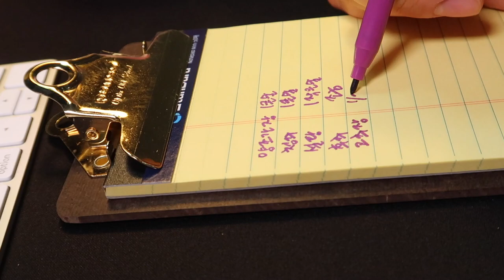불오징어 콩나물덮밥 만들기 | 초간단 오징어볶음으로 자취요리도 맛있게 | 매콤 칼칼 주말 술안주로도 최고 [덮밥만들기]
오늘은  불오징어 콩나물 덮밥을 만들었어요!
재료는오징어와 콩나물 대파 이 세가지만 있으면 10분안에 끝나는 초간단 레시피에요. 자취하시는 분들에게도 자취요리로 적극 추천해요!

지난번 이마트 SSG닷컴에서 쓱배송으로 주문한 냉동 손질오징어(저처럼 오징어 좋아하는데 손질 하기가 번거로와서 사기 망설이셨다면 이거 사용하세요~오징어가 손질되어 냉동 포장 상태로 500g이고 100% 국산이더라구요…포장지를 버려서 영상에서 못보여 드려서…몇자 적었어요^^)

점심이라 저는 밥에 올려 덮밥으로 만들어 먹었구요, 오늘 같은 주말에 야식으로 후다닥 만드셔서 시원한 맥주와 결들이시면 매콤 칼칼한 안주가 되어주는 오징어볶음! 맛있는 불오징어 드시면서 주말 행복하게 보내세요~!

Ps : 양념장 장면 자막에 이상이 있어서 다른 방법으로 알려드렸어요; 영상에 나오니 참고해 주세요 ^_^ 그리고 설탕이 1작은술이라고 되어 있는데...감칠맛이 좀 부족해서 나중에 좀 더 넣었어요~일반적인 입맛으로는 1/2큰술 넣으면 더 맛있게 드실 수 있으실 거에요

부족하지만 늘 시청해 주시는 구독자 및 시청자 분들께 진심으로 감사드려요. 늘 좋은 영상으로 찾아 뵙도록 최선을 다해 노력하겠습니다. 항상 건강하세요

[참고레시피]
소박한덮밥 | 요리잡지 수퍼레시피 | 레시피팩토리

© Licence ▼ You're free to use this song in your videos and monetize as well but you must include the following in your video description: Joakim Karud Use Joakim Karud's music in you youtube videos Music from Soundcloud Music provided by RFM